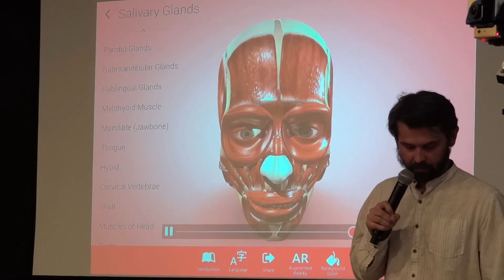03 Lifeliqe Presentation / ARVR Meetup best moments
Ondřej Homola, the CEO of Lifeliqe, presents the technologies that his companies were applying for virtual and augmented reality over last years. Just now, Lifeliqe is the firm that offers the greatest potential for bringing virtual or augmented reality experiences for education, health care or any other kind of e-learning.